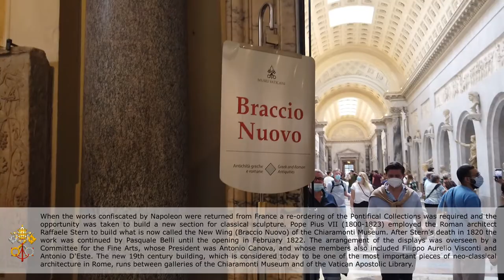The Vatican’s Museum ➔ Greek and Roman Antiquities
When the works confiscated by Napoleon were returned from France a re-ordering of the Pontifical Collections was required and the opportunity was taken to build a new section for classical sculpture. Pope Pius VII (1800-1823) employed the Roman architect Raffaele Stern to build what is now called the New Wing (Braccio Nuovo) of the Chiaramonti Museum. After Stern's death in 1820 the work was continued by Pasquale Belli until the opening in February 1822. The arrangement of the displays was overseen by a Committee for the Fine Arts, whose President was Antonio Canova, and whose members also included Filippo Aurelio Visconti and Antonio D'Este. The new 19th century building, which is considered today to be one of the most important pieces of neo-classical architecture in Rome, runs between galleries of the Chiaramonti Museum and of the Vatican Apostolic Library.

00:00 intro
00:24 Statue of Caryatid; of the series of the Caryatids of the Forum of August ...
00:33 Bust with cuirass and cloak, with bearded portrait not relevant
00:43 Male statue of a character perhaps in the guise of Dionysus, with portra ...
00:55 Statue of Silenus with child Dionysus, copy of an original bronze ...
01:30 Bust with toga contabulata with bearded male portrait.
01:39 Augustus of Prima Porta
01:58 Armored bust, with bearded male
02:06 Statue of a male character in the guise of Asclepius.
02:16 Colossal bust obtained from a statue of Claudius
02:23 Statue of a togaed figure with plaster head
02:38 Female statue draped, cd. Modesty Mattei.
03:00 Modern bust dressed in feral skin, with the head of a bullfighting Dionysus ...
03:22 statue of Titus
03:29 Cinerary urn, cd. di Livilla, pertaining to a Julio-Claudius burial
03:37 Bust of Pope Pius VII, replica of the bust that Canova himself executed ...
03:48 Floor mosaic with scenes from the Odyssey: Ulysses and the Sirens
03:54 Floor mosaic with meander pattern and rosettes
04:01 Pavone, element of a series of bronze peacocks that probably decorated the garden of the Mausoleum of Hadrian
04:15 Statue of Apollo citaredo with long robe and cloak. The head and arms are plaster additions
04:40 Statue of a wounded Amazon, Roman copy of the Sosikles
04:45 Bust of Trajan.
04:56 Female statue of Selene, with an irrelevant head, possibly of an Aphrodite
05:06 Male bust with cloak.
05:13 Statue of a tragic poet with a cloak around his hips and a theatrical mask in his left hand
05:27 Bust of bearded male character, with cloak. Shoulders are modern additions
05:48 Bust of the emperor Pupienus, with toga contabulata
05:58 Female statue integrated as Fortuna in modern times with the insertion of the ancient head, but not pertinent, and of the cornucopia
06:05 Drawn female statue, inspired by a 4th century model. BC The head and arms are modern additions (so-called Clementia)
06:24 Statue of Demosthenes, with an irrelevant portrait of the speaker.
06:38 Statue of a wounded Amazon, Roman copy of the Sciarra type from a Greek original of 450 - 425 BC attributed to Kresilas
06:51 Female statue draped with hairstyle in the style of Livia's portrait
07:03 Head of Julia, daughter of Emperor Titus, with a hairstyle in the style of Venus
07:12 Drawn female statue of the iconographic type of the Great Herculaneum, with an irrelevant portrait of Sabina
07:22 Bust of Hadrian, of the Baia type, with armor decorated by Gorgoneion and cloak
07:34 Statue of a female divinity of the Hera Borghese type, from a Greek original of the last thirty years of the 5th century.
07:51 Statue of Fortuna with cornucopia and rudder, from an iconographic model of the fourth century
08:15 Male statue dressed in tunic and cloak. The head, ancient but not relevant, is a portrait of Sophocles of the Farnese type
08:27 Statue of Artemis, of the "Column" type, from a model of the first half of the 4th century.
08:37 Nile River Statue; the group is inspired by a work of Alexandrian Hellenism
09:27 Drawn statue of Iulia Titi, with high chignon hairstyle
10:07 Statue of Athena, called Athena Giustiniani, with aegis, cloak and snake that wraps around the spear.
10:11 Statue of a toga, with the head, not pertinent, of the emperor Claudius
10:19 Modern bust with colossal head of Dace, of the "comatus" type
10:28 Statue of a resting Satyr
10:49 Male statue, Roman copy of an athletic type original dating back to the mid-5th century. BC The head, not relevant, is a portrait of Lucio Vero. The arms are modern additions
11:05 Statue of the Doryphoros, Roman copy of an original by Polykleitos of about 440 BC. The sculpture has no restoration arms which, at different times, had been integrated one with a disc, the other with a rod
11:39 Statue of Domitian, with cuirass and cloak, with an irrelevant head reworked from a portrait of Nero
13:21 Outro